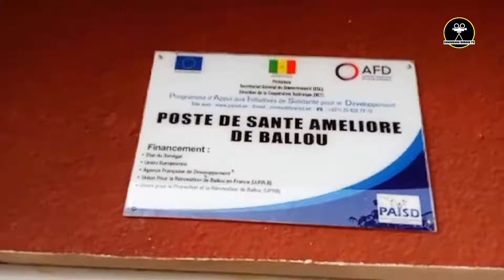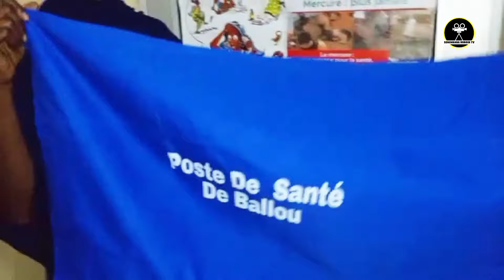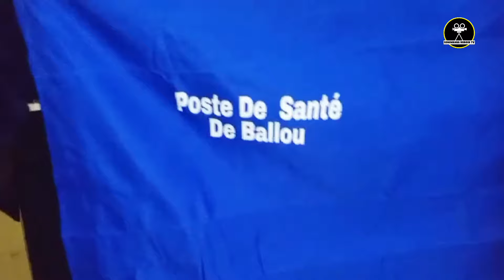Poste de santé de Ballou : Don de Dra de lit offert Par les femmes de Diaspora Ballou